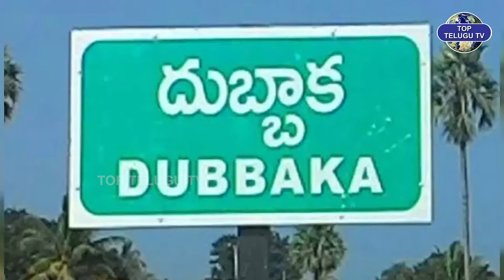ఫోన్ ట్యాపింగ్ కేసులో కీలక నేతలు. | Sensational Facts In Phone Tapping Case | KTR | KCR | Kavitha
Watch : ఫోన్ ట్యాపింగ్ కేసులో కీలక నేతలు. | Sensational Facts In Phone Tapping Case | KTR | KCR | Kavitha | Top Telugu TV